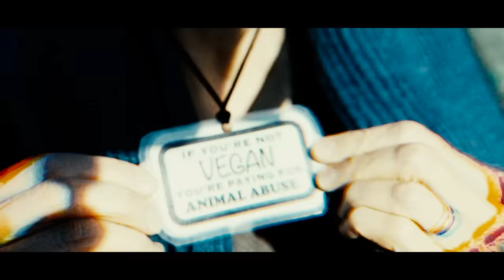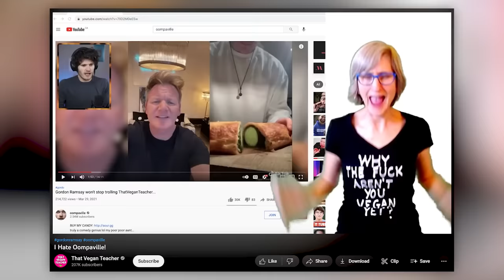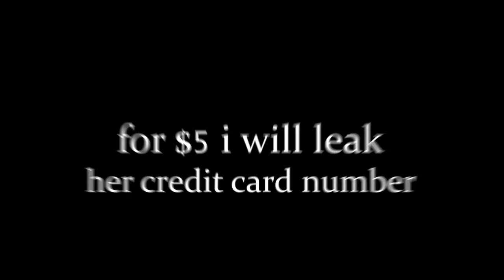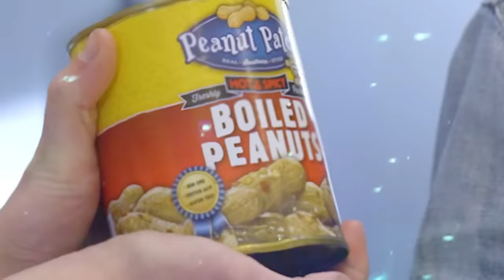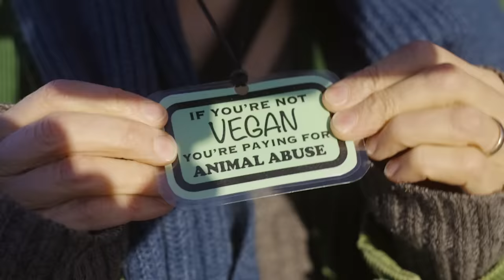I'm Vegan From Now On…